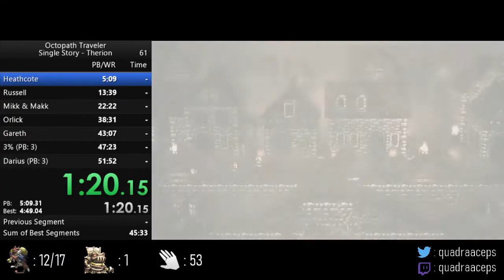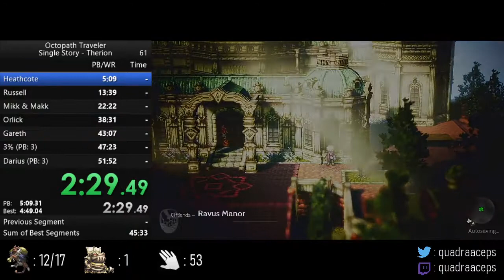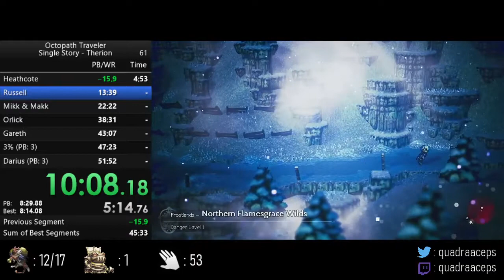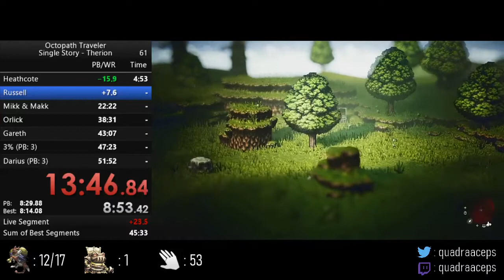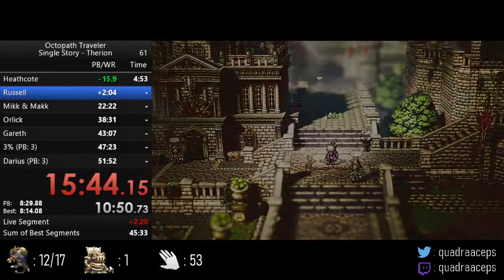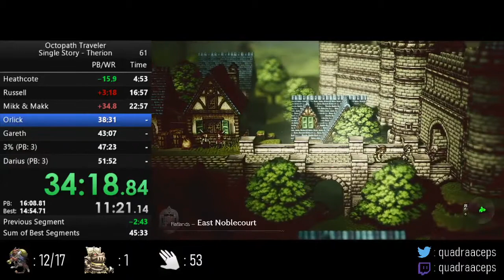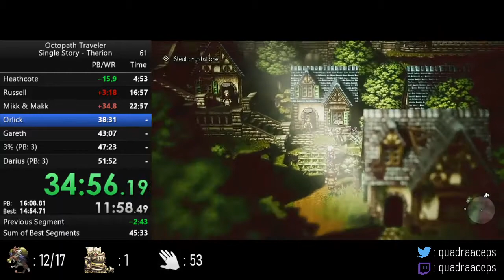(Former WR) Octopath Traveler (Therion) Single Story Speedrun in 51:30 [Switch]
Time can still go lower, but I'll likely leave it at here for now.